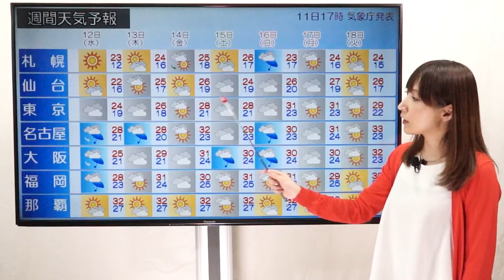土日は広範囲で曇雨天 沖縄は高波警戒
2018年9月11日
(解説：気象予報士　尾崎里奈)

きょうは、北日本で、さわやかな秋晴れとなりましたが、その傾向はしばらく変わりません。そのわけは、北にある高気圧の勢力が強いからです。木曜日の朝になっても、中心から西側に尾根が強く張っています。このために、北海道では、この先しばらく天気の大きな崩れは無さそうです。

一方で、西日本から東日本にかけては、前線が停滞したり、高気圧から湿った東寄りの風が吹き込んで、曇りや雨の日が多くなりそうです。

台風22号は、このあと発達しながらフィリピンへと進む見込みです。その影響で、沖縄近海では波が高まってきます。

では、予報です。
北海道では、土曜日頃にかけて晴れる予報です。にわか雨の少し心配があるのは、木曜日の夜から金曜日の朝にかけてです。そして、日曜日は北海道でも広く雨が降ります。降り方の強まる所も出てきますので、土砂災害などに気をつけてください。

西日本・東日本にかけては、週末にかけて、曇りや雨の所が多くなります。沖縄では晴れる日が多いですが、この先、だんだん波が高まりそうです。週末にかけて、東からのうねりが入り、土曜日は先島諸島の近海で、６メートル以上の大しけが予想されています。船舶やマリンスポーツは、警戒が必要です。